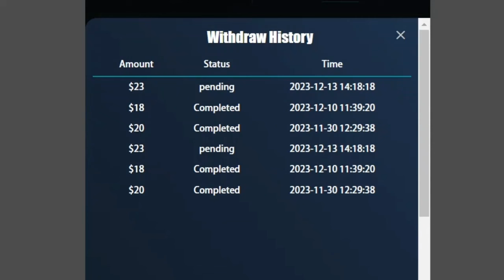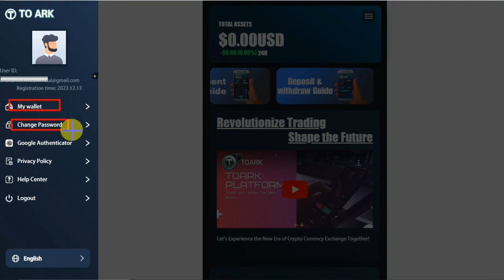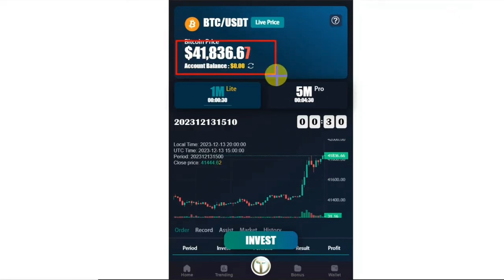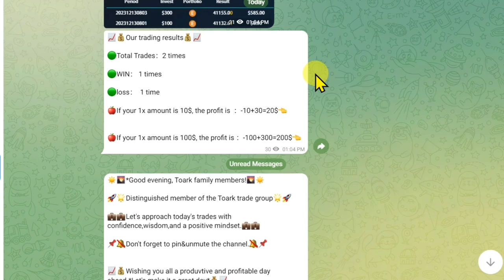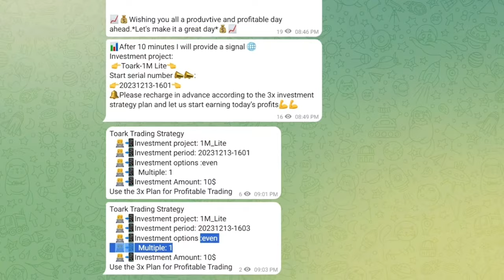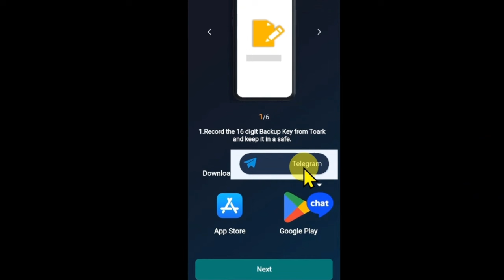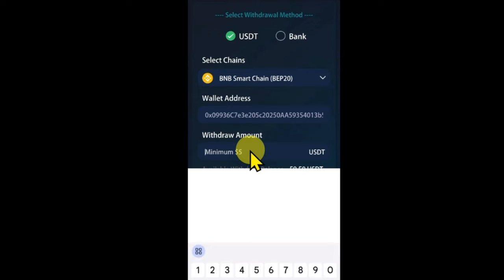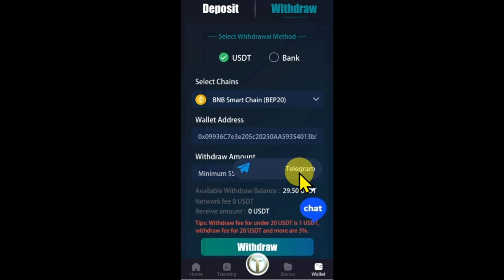Real Online Earning App | Earn Money Online | Earn 30$ Daily | Toark App | Learn With Asif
Real Online Earning App | Earn Money Online | Earn 30$ Daily | Learn With Asif

lecture#1
How to create account on adsterra to earn from ads. How to earn money from adsterra
lecture#2
lecture#3
lecture#4
lecture#5
lecture#6
Adsterra Ads Setup in Blogger 2023 | How to Earn Money From Blogging | Adsterra Earning Free Method
lecture#7
How to Make a Clickable Image for Facebook | How to Add a Clickable Website Link on Picture

Lecture# 11

Adsterra complete setup on google site
Adsterra Direct Link Earning Method | Facebook Link Sharing Method

any project, and take part at *Your Own Risk*.